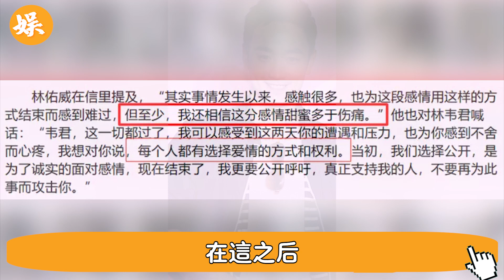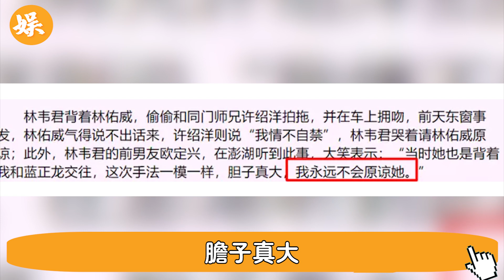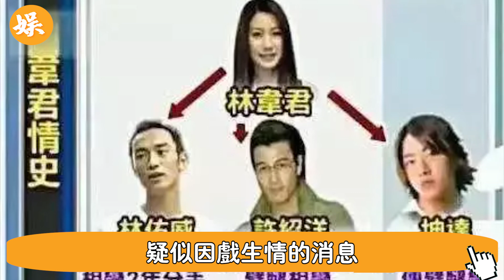恭喜！富豪收割機林韋君公開喜訊!曾劈腿14男綠了半壁娛樂圈，今這一張照片傳遍全網，世界震驚#辣評娛圈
56歲邵美琪！被渣男鄭伊健害了7年，倪震看不下去說出實情，我們全錯了＃鄭伊健＃辣評娛圈

2女1夫還不過癮，深夜偷吃釀成大禍！一代絕色美男57歲竟淪落如此地步